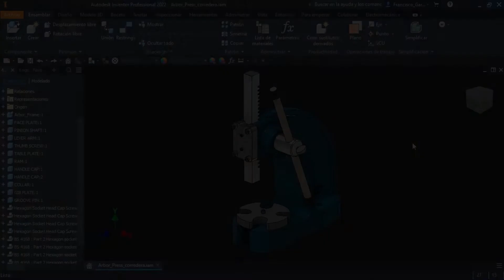Nuevo Máster Experto en Diseño Industrial con Autodesk Inventor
Estamos super contentos de presentaros nuestro nuevo Máster en Diseño Industrial con Autodesk Inventor. El Máster Experto en diseño Industrial es una formación de alto rendimiento en el que aprenderás las herramientas profesionales para el diseño mecánico 3D, la documentación y la simulación de productos.
Trabaja de forma eficiente con una avanzada combinación de funciones de diseño normalizado, paramétrico, directo y de forma libre, contando como hilo conductor el software Autodesk Inventor, aunque también veremos módulos específicos de otros programas, como AutoCAD Mechanical.